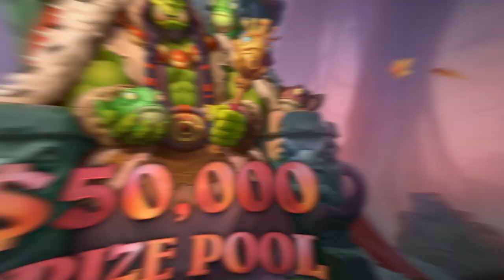Hearthstone Masters Fall Championship Trailer